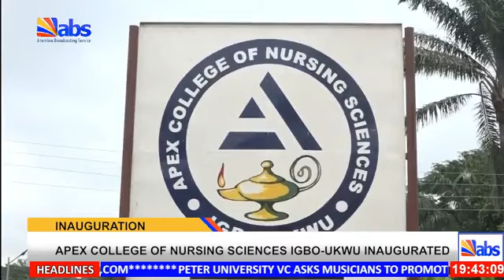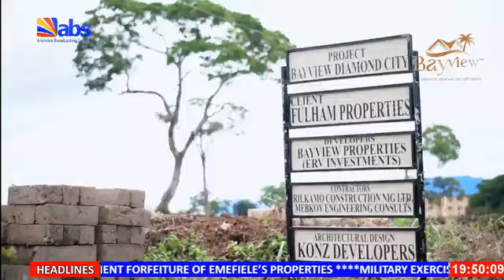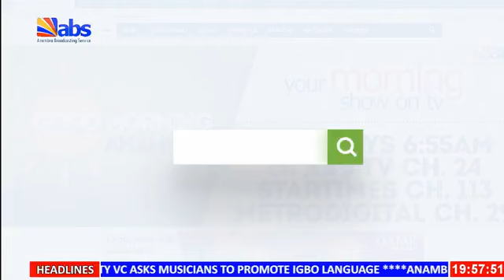ABS TV Evening News 23rd June 2024